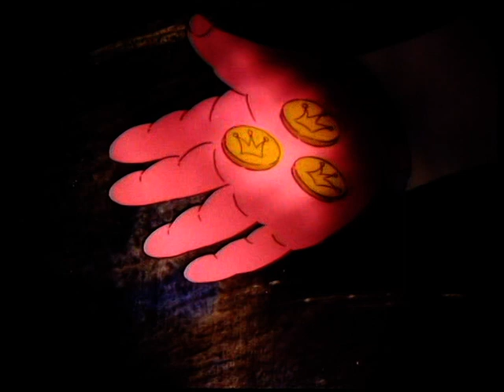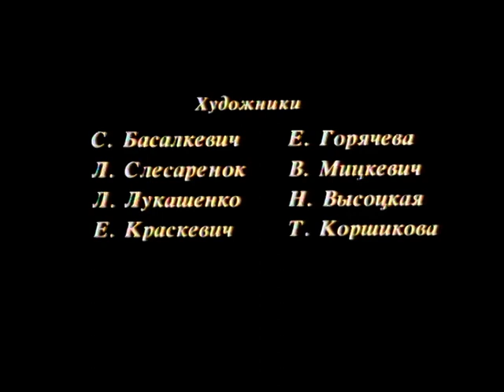ЯМА, ТАНЦЫ, ЧЕТЫРЕ СТРУНЫ | Анимационный фильм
Темной ночью, в дремучем лесу, в охотничьей западне волею судьбы оказались деревенский скрипач и злой, голодный медведь. Спасти музыканта от смерти может только музыка. Как на зло, на скрипке поочередно рвутся все четыре струны… Но происходит чудо. Покоренный музыкой, медведь становится прекрасным танцором и лучшим другом скрипача.

Авторы сценария: Дмитрий Якутович, Александр Ленкин
режиссер-постановщик Александр Ленкин
художник-постановщик Людмила Селивончик
кинооператор Александр Бетев
композитор Константин Горячий
звукооператор Сергей Чупров
художники-аниматоры: Татьяна Яцына, О. Каршакевич, А.Щепетов, А.Горулев, Александр Ленкин, О.Титова, Татьяна Житковская
художники: Наталья Костюченко, Елена Лапотко, Ольга Чикина,  Наталья Зиновьева, А.Орленко, Т.Евменова,  Е.Руднева,  А.Жуковина, С.Басалкевич, Л.Слесаренок, Л.Лукашенко, Е.Краскевич, Е.Горячева, В.Мицкевич, Н.Высоцкая, Т.Коршикова
фильм озвучивали: В.Сичкарь, А.Вергунов
ассистент режиссера Анна Тумеля
ассистент художника Е.Руднева
цветоустановка Т.Алексеева
монтаж Г.Будник
редактор Дмитрий Якутович
директор Юлия Казакова